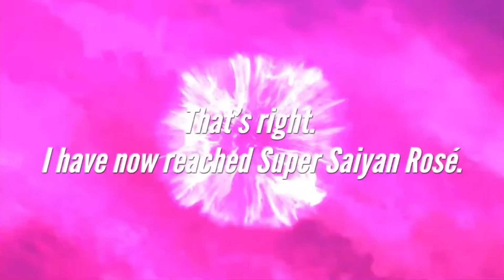Inspired by a certain duo!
Something fun that I put together to compliment the two who constantly push me to become a real streamer. The good vibes and comedy they both bring are reason enough to lend them support. Be sure to like this video, and then go like all of their stuff as well please.